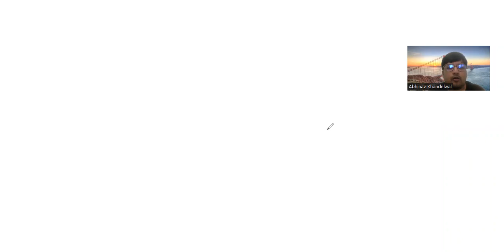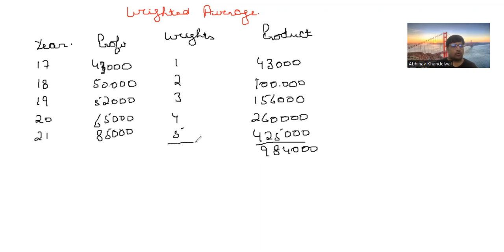AVERAGE PROFIT METHOD (VALUATION OF GOODWILL)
This video will help the students of class 12 to understand the concept of average profit method. This video covers the average as well as weighted average method